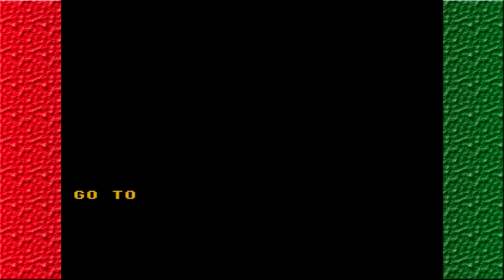Maniac Mansion (NES) PowerPlays Part 5: Everyone Out of the Pool!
Bernard didn't get the memo though...
Your Player is:
Billy: KingCrim
James